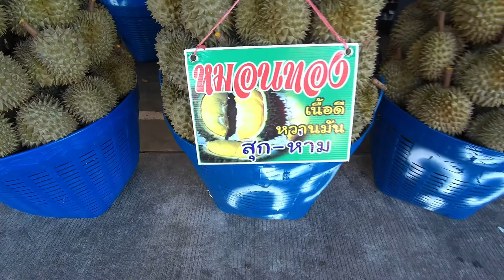Walk the durian thailand Market King of Fruit @TalaadThai,Pathum Thani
The largest agricultural products market in Thailand consists of wholesale and retail markets. Agricultural products are variety, both import and export plants. All products are very well classified.

Location ：Talaad Thai, Pathum Thani, Thailand